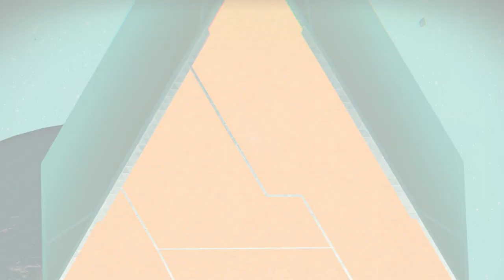No Man's Sky- The Blighted Expedition Redux - Episode 4- PIRATES!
Wow!  What a fantastic expedition!  I really enjoyed this one and I hope you enjoyed watching it.  We actually did this in just over an hour and finished the last 3 phases.